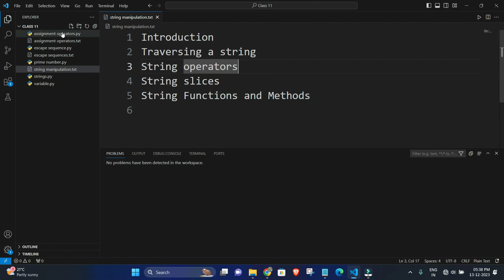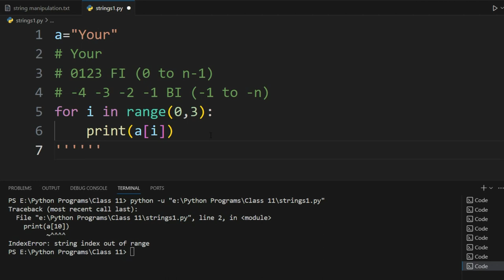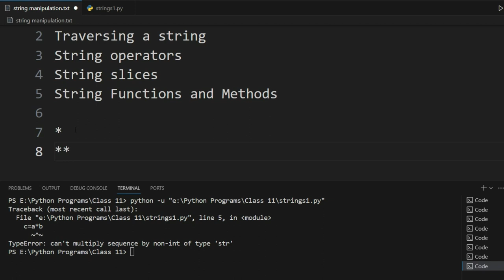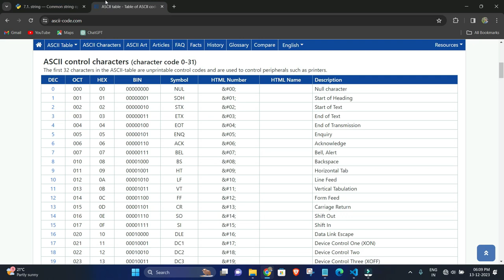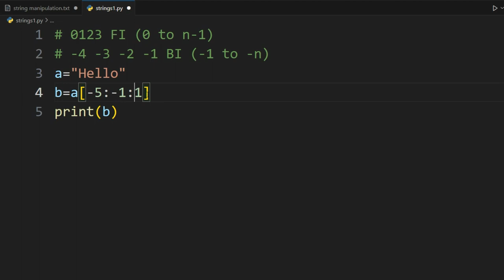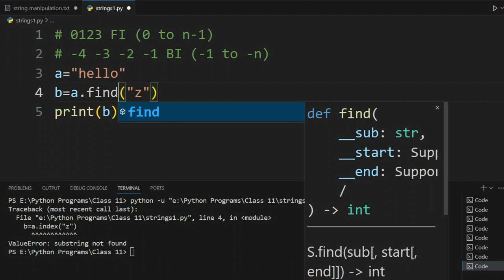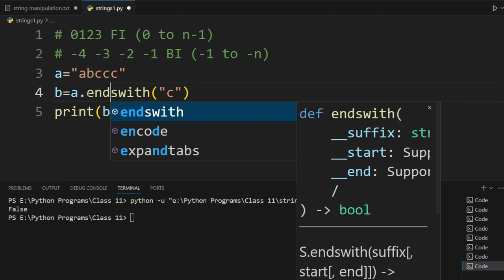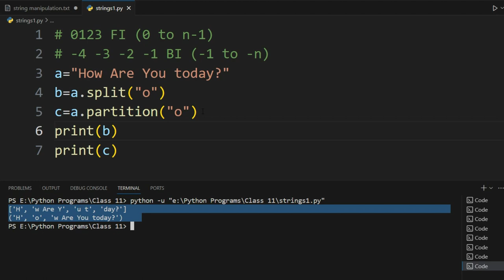String Manipulation | Class 11 CBSE | in One shot | Rajnath Prasad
00:00 Intro
05:16 Traversing a String
12:33 String Operations
27:22 String Slices
34:36 String Functions and Methods